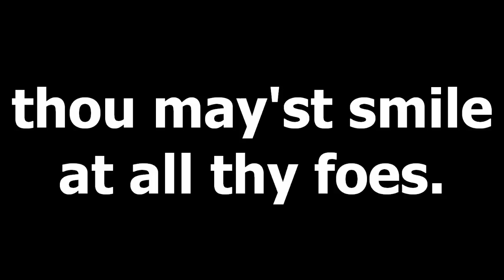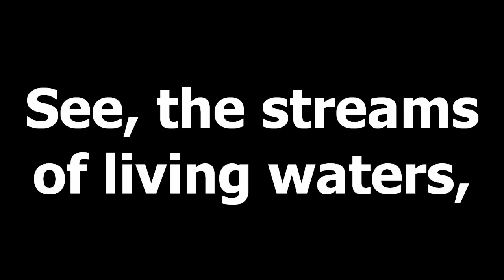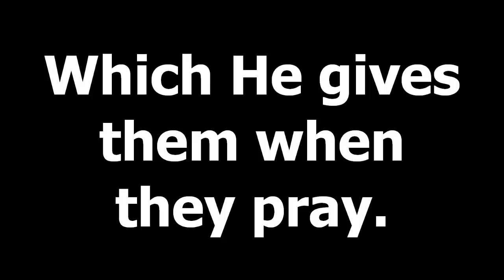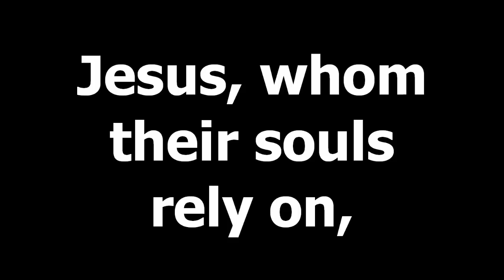Glorious things of thee are spoken (tune: AUSTRIA)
"Glorious Things of Thee Are Spoken" is a hymn that celebrates the beauty and splendor of the Church as the body of Christ. It expresses awe and admiration for the glorious attributes and blessings associated with the Church, drawing inspiration from biblical imagery and promises.

The hymn emphasizes the unity, strength, and endurance of the Church. It describes the Church as a holy city, founded on the rock of Christ, and established by His redeeming love. The lyrics highlight the Church's mission to spread the Gospel, bring light to the nations, and invite all people to enter into the fellowship of believers.

Through vivid imagery and poetic language, "Glorious Things of Thee Are Spoken" paints a picture of the Church as a refuge and source of hope. It celebrates the access to God's grace and mercy through the Church, portraying it as a dwelling place for God's presence and a sanctuary for worship and praise.

The hymn also acknowledges the ongoing struggles and challenges faced by the Church but expresses confidence in God's faithfulness and His promise to sustain His people. It encourages believers to trust in God's providence and to find strength and guidance in His Word.

The melody of the hymn is uplifting and inspiring, reflecting the exultation and joy in the praise of God and the proclamation of the Church's glory. It invites believers to join in the declaration and celebration of the Church's triumph and the eternal promises that God has bestowed upon His people.

Overall, "Glorious Things of Thee Are Spoken" is a hymn that exalts the Church as a manifestation of God's grace and divine purpose. It inspires believers to recognize the beauty and significance of the Church in God's redemptive plan and to participate wholeheartedly in its mission and worship. The hymn serves as a reminder of the privileges and responsibilities associated with being a part of the Church and encourages believers to live in a manner worthy of its calling.